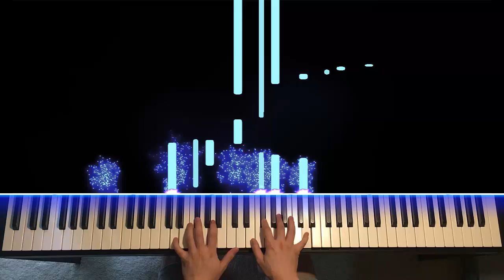Cloud Control - Dream Cave (Piano Cover) | Dedication #503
Learn the full piano lesson verbally teaching all sections step by step